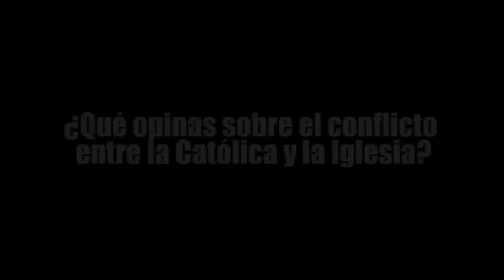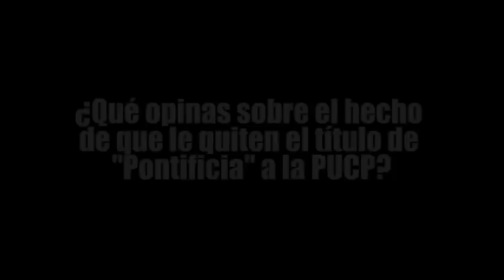Conflicto Iglesia-PUCP - ¿Qué opinan los estudiantes?